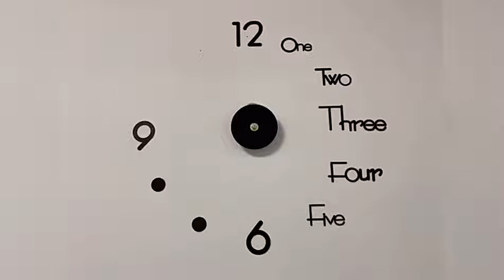Creative Wall Clock DIY Home Fashion Art ,Free punch Wall Clock#diy